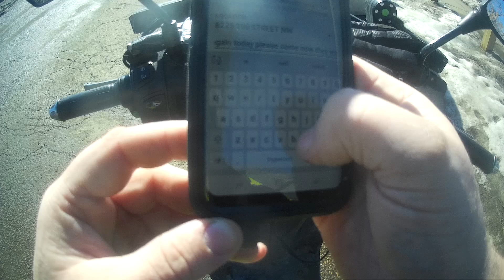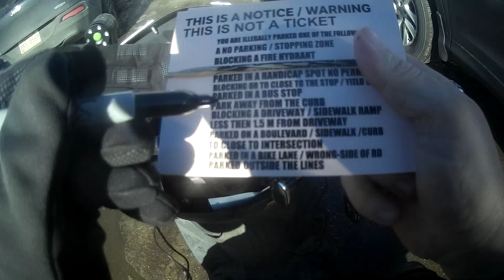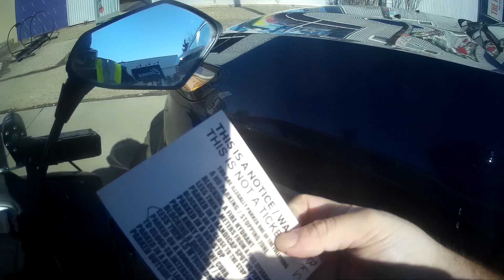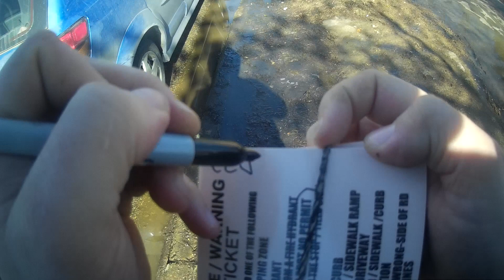WORLDS MOST STUPIDEST PEOPLE